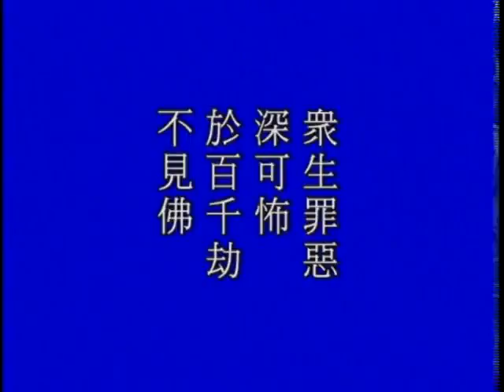大方广佛华严经 净空老法师主讲 字幕版 304